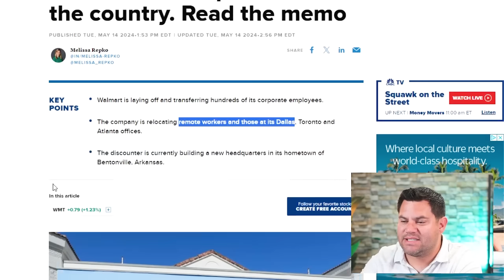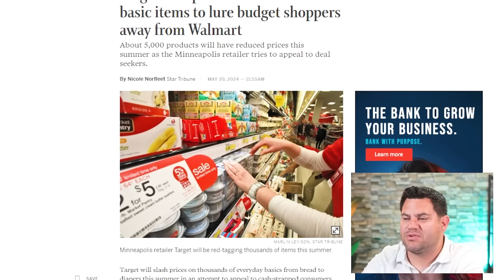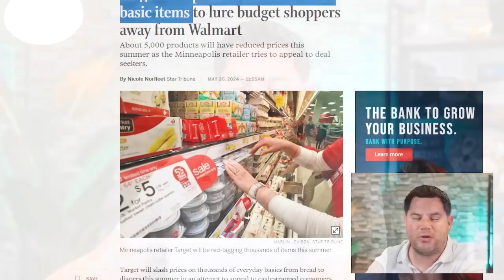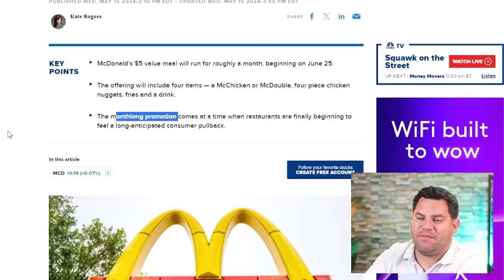Walmart, Target & McDonald’s Issue DIRE WARNING